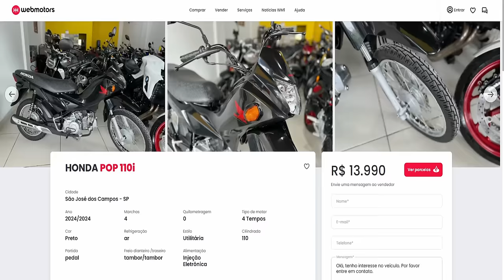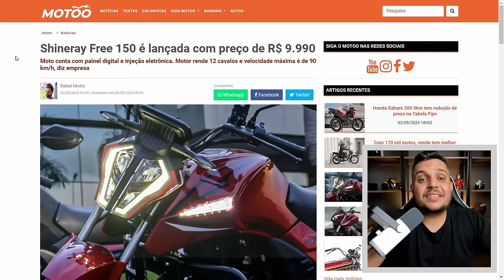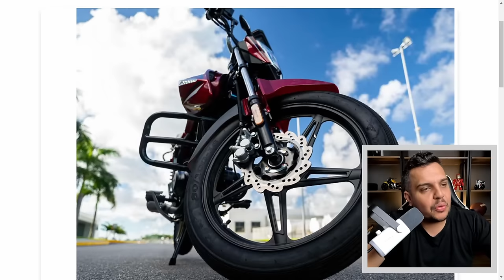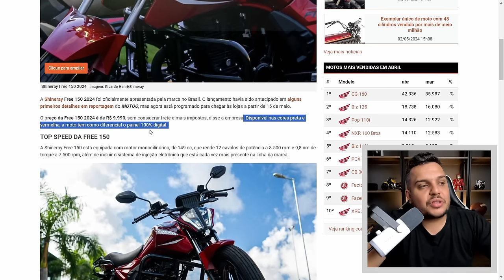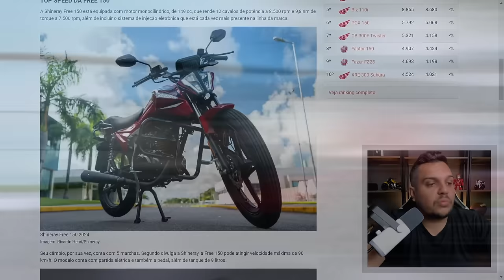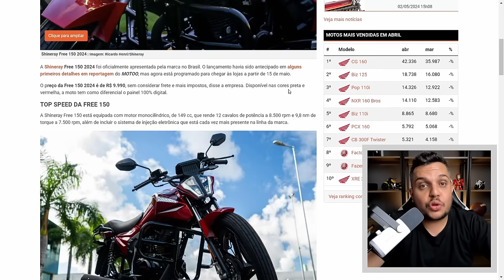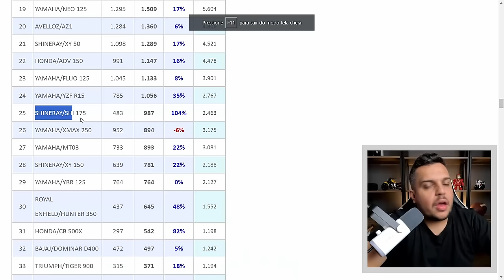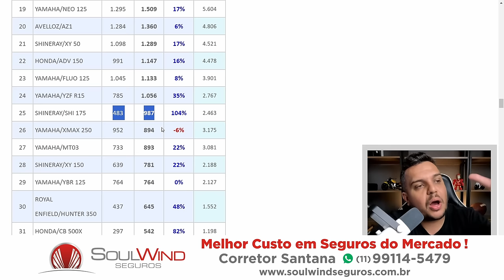🚨NOVA MOTO da SHINERAY coloca a POP 110SE 2025 no BOLSO - FREE 150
✅Haya Creations✅
Film Maker
✅Vulcan Radical Store✅
Endereçõ: Rua Marquês do Herval, 95 - Centro
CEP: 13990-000